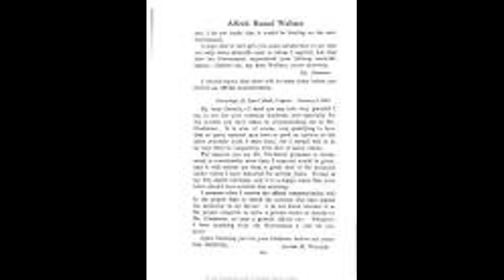2023-12-13 Quote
Please enjoy this daily quote from u/I3oondock_Sain7!
        These quotes are from r/quotes on Reddit.